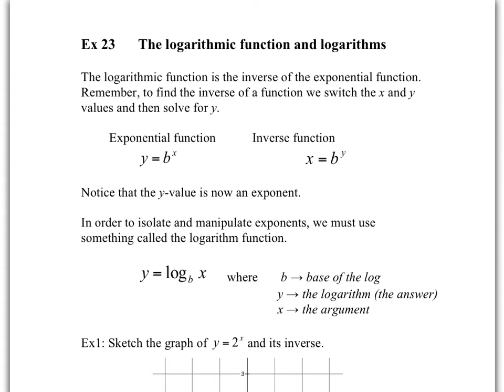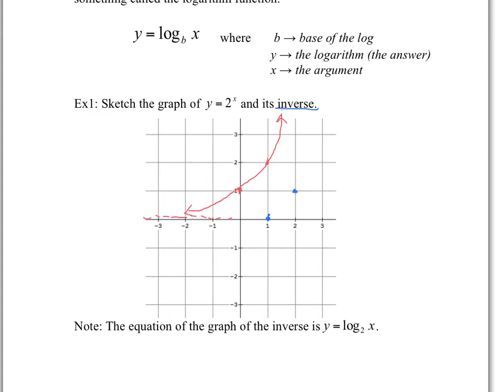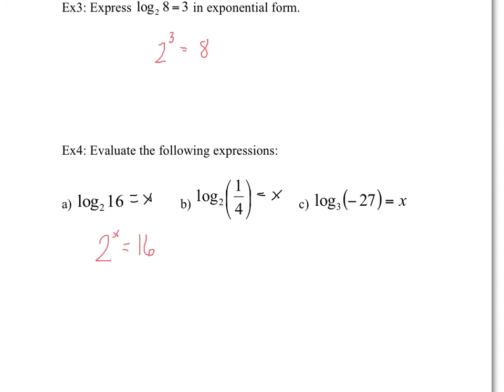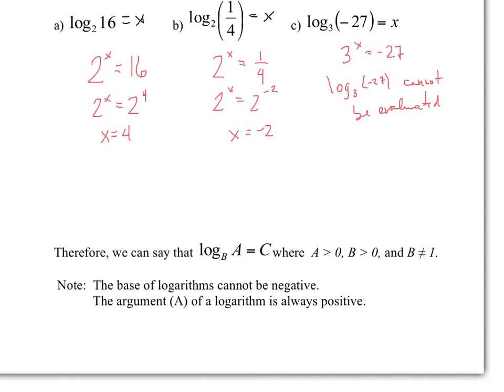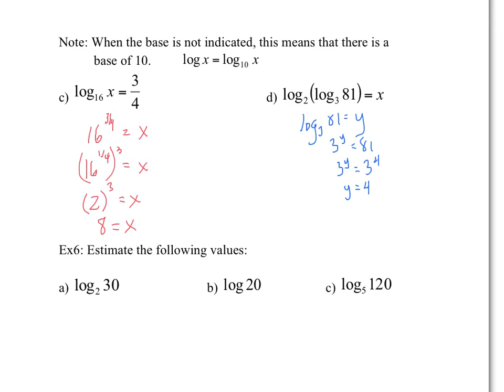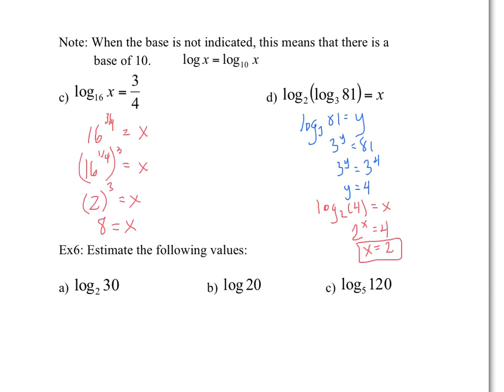Ex23 - Logarithms and the Log Function